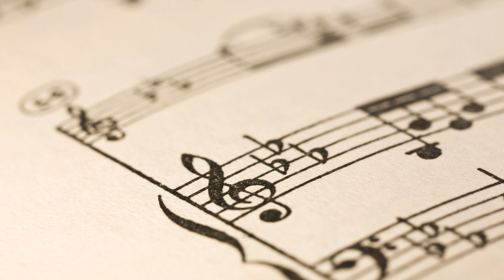"Story Scape: Where Every Tale Unfolds"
"The Lost Lullaby: A Musical Journey Beyond" is a magical tale of Emily's discovery of an enchanting music box that transports her to a wondrous forest, where she helps the Melody Keepers retrieve the lost notes of a powerful lullaby. It's a story of music, magic, and the enduring power of melodies.